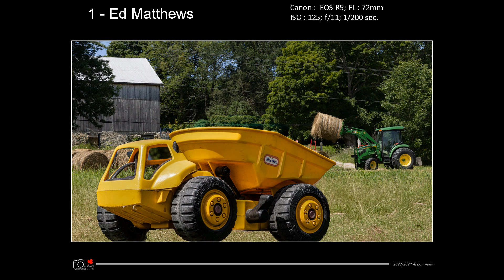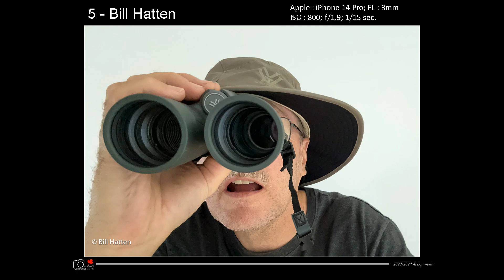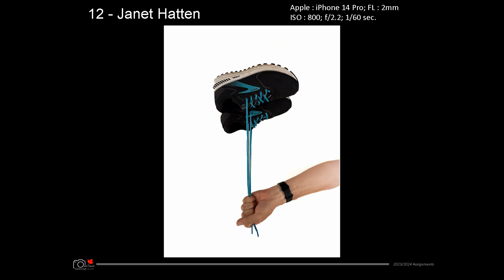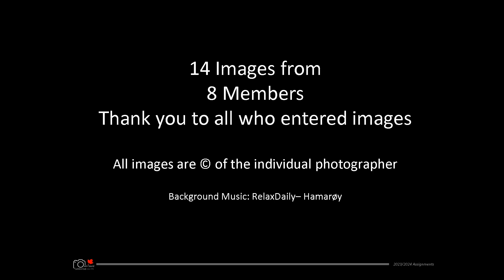Owen Sound Camera Club - Assignment August 2024 - "Forced Perspective"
Here are our member's images for the August 2024 assignment - "Forced Perspective".